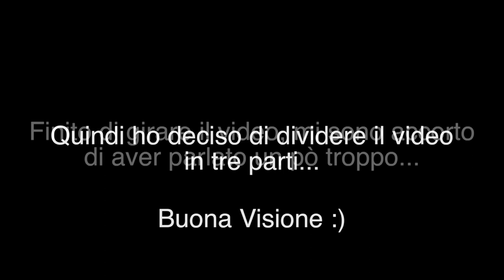I MERAVIGLIOSI FILM PIXAR - Parte #1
Sono Tornato! Sapete che mi siete mancati tanto?
In occasione dell'uscita al cinema di Cars 3, mi è venuta voglia di parlarvi di quello che penso su i film Disney Pixar...
Ho detto brevi opinioni su tutti i  film di questa casa di produzione, accorgendomi alla fine di aver parlato per ben 50 minuti!
Per questo, ho deciso di dividere l'intero video in tre parti facendone uscire una a settimana, e vediamo cosa succede.. Enjoy! :)